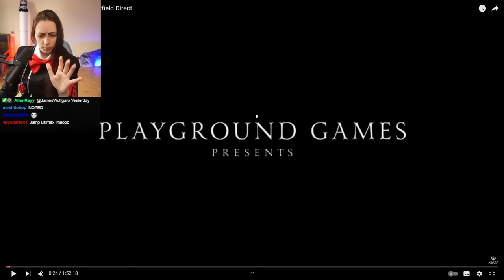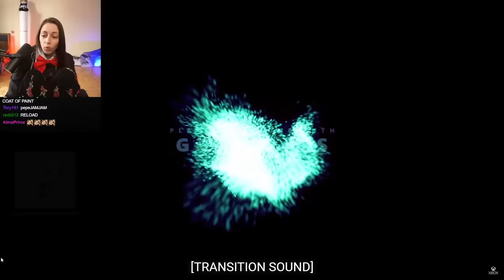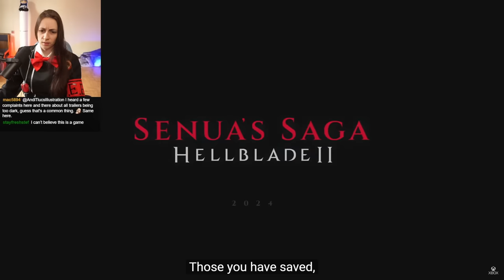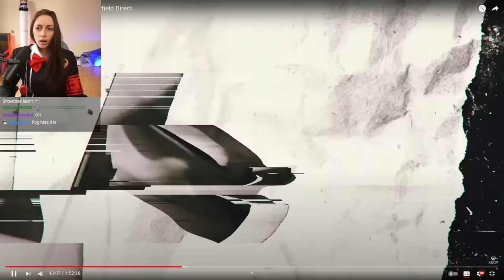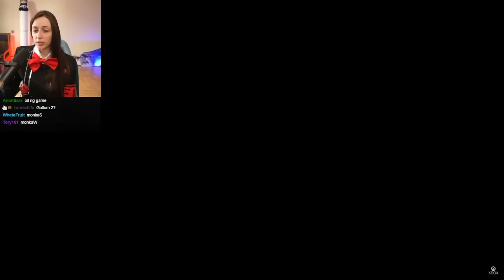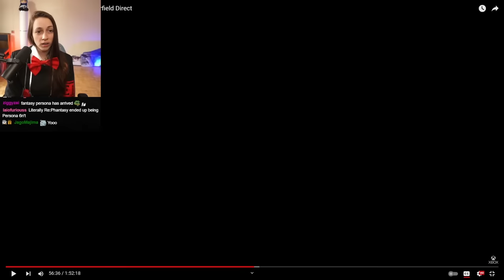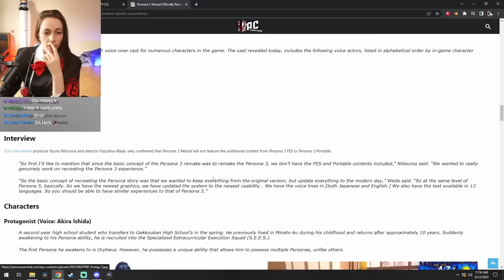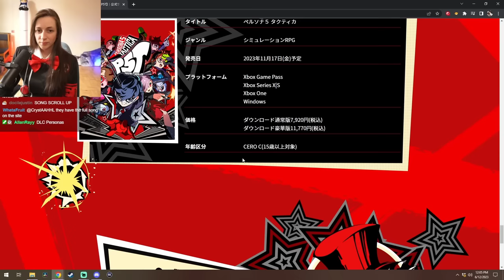P3 RELOAD, P5 TACTICA, LIKE A DRAGON 8, METAPHOR?!?!! ~ Xbox Showcase 2023 REACT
I only expected Persona 3 Remake AND WE GOT SO MUCH MORE IM GONNA CRYYYYYYYYYY! D,,,X